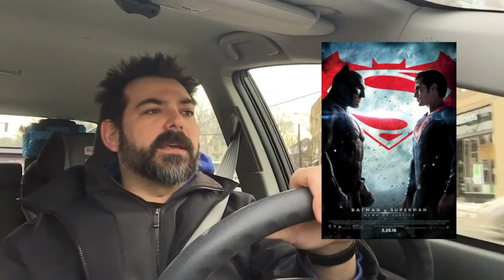The FastCast - Batman v Superman Dawn of Justice